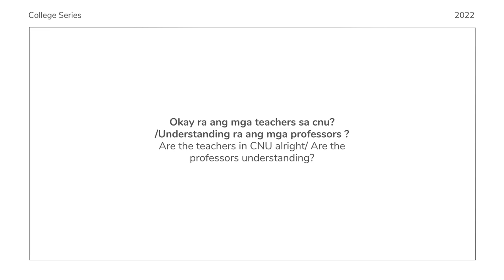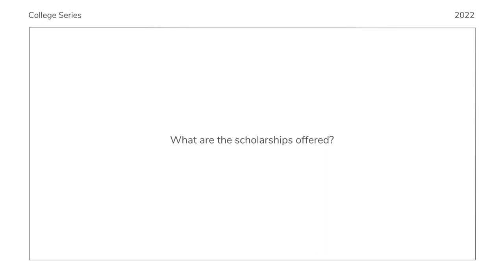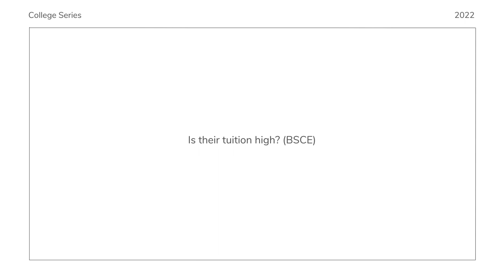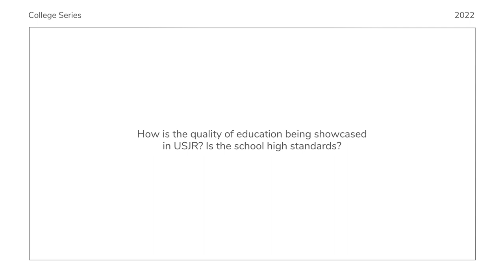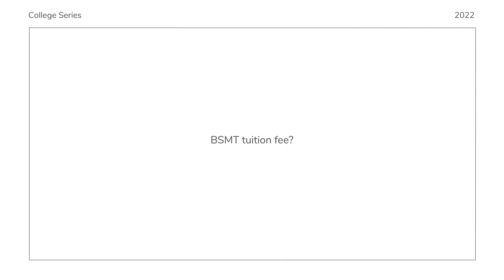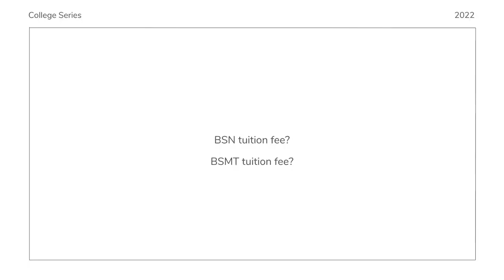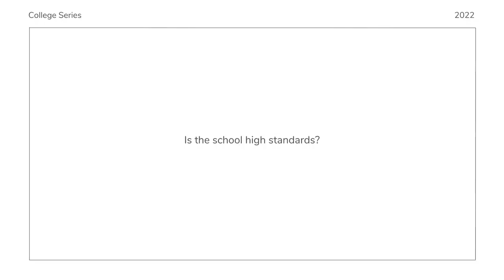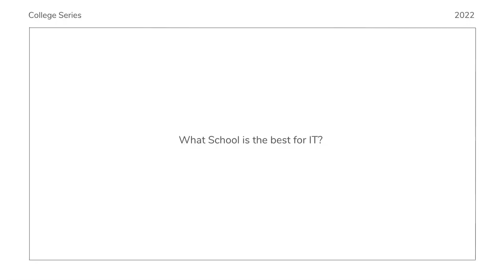College Series pt. 1 Cebu Universities (more than ten schools discussed)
Hello Amaris welcome or welcome back to her channel!! Today we are going to talk about college and everything in between. Future Josenian, Velezian, Normalite, Wildcat, Cobra? or still undecided? Don't worry, here we will talk about the variety of information of universities here in Cebu to help you out! This would guide you as you embark on a new chapter of your life. Thank u for being here today with our college series!! Stay safe and learn! Enjoy watching! x.o.x.o ♡

TIME STAMPS:
Cebu Normal University
-2:20
University of the Philippines
-9:38
University of San Carlos
-17:06
University of San Jose Recoletos
-22:13
Southwestern University PHINMA
-31:33
Cebu Doctor University
-36:44
Velez College
-41:44
Cebu Institute of Technology University
-50:30
Cebu Technological University
-57:22
University of Cebu
-1:00:50
University of Visayas
-1:05:53
Which school should I go to?
-1:08:04

LINKS AND WEBSITES:
📍 Cebu Normal University

Velez Undergraduate Programs: ( (go to website, under ‘About Us’)

What else do you want to see in this channel? Comment them away!!

Tech;
Cam: FujiFilm X-A7
Editor: Adobe Premiere Pro
Microphone: Boya-MM1